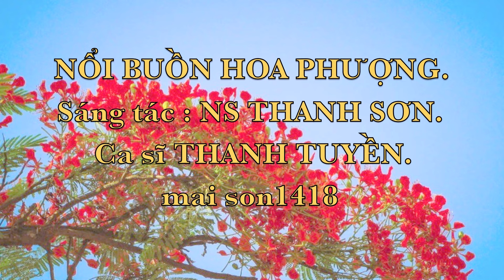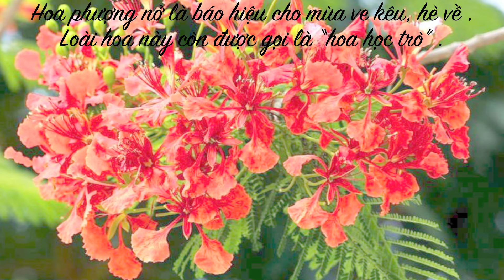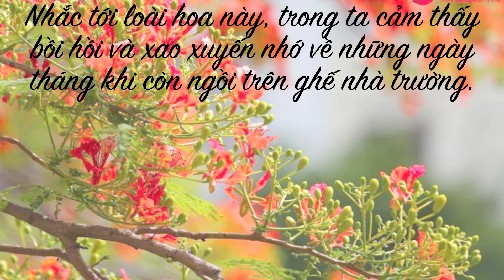NỔI BUỒN HOA PHƯỢNG - Sáng tác NS THANH SƠN - CS THANH TUYỀN.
mai son1418